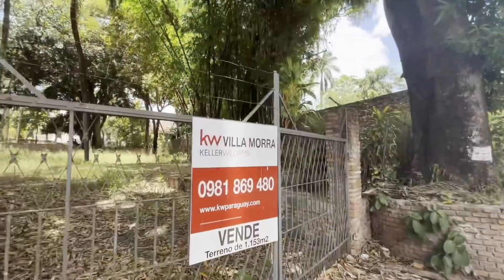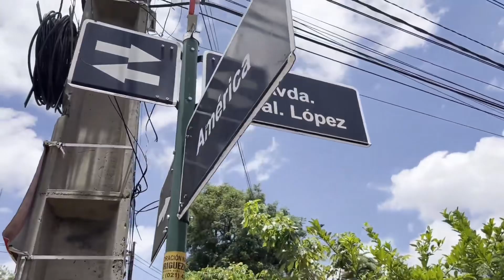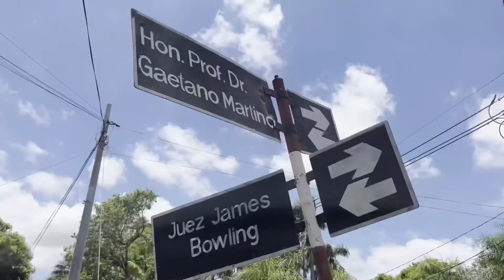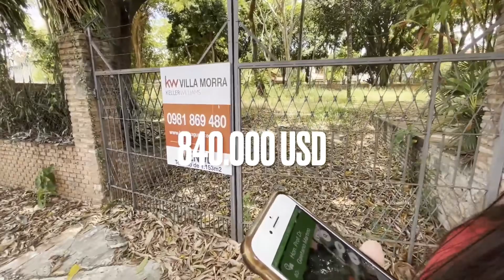QUÉ TAN CARO ES COMPRAR TERRENOS EN PARAGUAY?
Puedes alquilar, pero también puedes comprarte un lote en la zona residencial más destacada de Asunción-Paraguay. Solo depende de tu bolsillo.

Llamé a una destacada inmobiliria para preguntar terrenos ubicados en una de las zonas más destacadas. Quieres conocer el precio? Acompañame a descubrirlo.

Y sumamos más de 2500 horas de reproducción. Solo faltan 1500! Vamos a lograrlo!